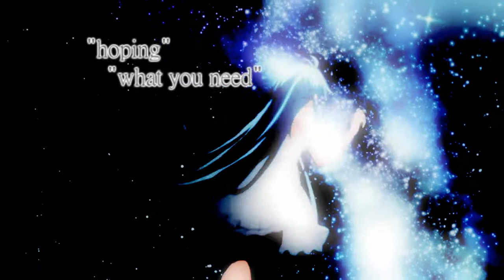You're not a E.T YOUR HUMAN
Music & Anime request by Moni-chan
ALL INFO IN THE VIDEO... i tried to make everything fit..i'm so proud of those fake tears :)

sorry for that crap beginning i start making the video when erio say's "I'm an alien"

ALIENS ARE THE NEW SWAG.